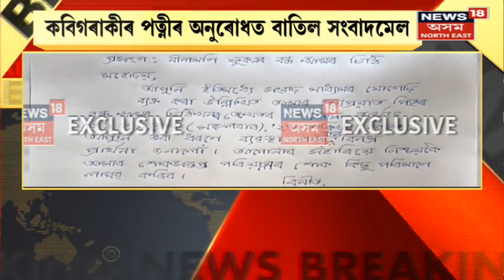Evening Headlines | Sivasagar বিষক্ৰিয়াত ২৫ টা শগুনৰ মৃত্যু | Assamese News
0:00 Intro
0:10 ল'ৰাপুটা নাওঁজানত এই ঘটনা । লগতে চাওঁক দিনটোৰ বহু গুৰুত্বপূৰ্ণ খবৰ |